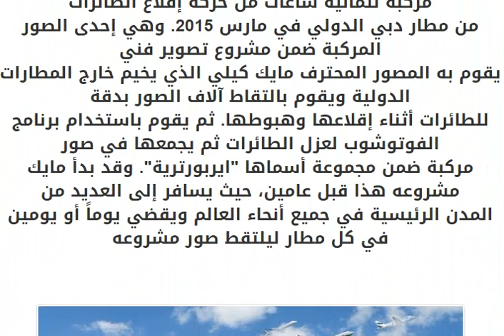الطائرات تغادر مطارات العالم كأسراب العصافير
. لا تنذعروا فليس هناك أي خطر. فالصورة أعلاه هي صورة مركبة لثمانية ساعات من حركة إقلاع الطائرات
من مطار دبي الدولي في مارس 2015. وهي إحدى الصور المركبة ضمن مشروع تصوير فني
يقوم به المصور المحترف مايك كيلي الذي يخيم خارج المطارات الدولية ويقوم بالتقاط آلاف الصور بدقة
للطائرات أثناء إقلاعها وهبوطها. ثم يقوم باستخدام برنامج الفوتوشوب لعزل الطائرات ثم يجمعها في صور
مركبة ضمن مجموعة أسماها "ايربورترية". وقد بدأ مايك مشروعه هذا قبل عامين، حيث يسافر إلى العديد من
المدن الرئيسية في جميع أنحاء العالم ويقضي يوماً أو يومين في كل مطار ليلتقط صور مشروعه